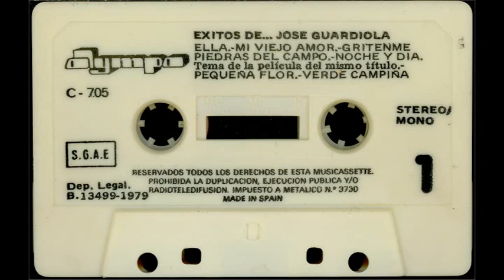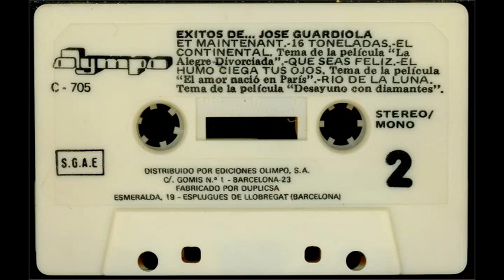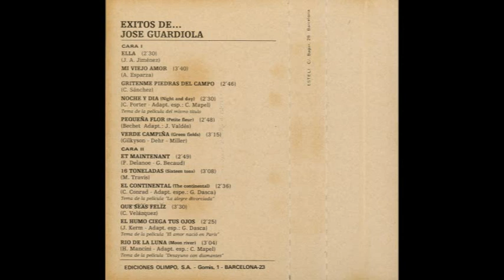JOSÉ GUARDIOLA - Canciones para una vida - MC 1979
Musicassette estéreo compatible, distribuida en España por Ediciones Olimpo en 1979 con éxitos de las dos décadas anteriores.

ÉXITOS DE... JOSÉ GUARDIOLA

CARA I
00:04 ELLA    (2'30)
(J. A. Jiménez)
02:33 MI VIEJO AMOR    [3'40]
(A. Esparza)
06:11 GRÍTENME, PIEDRAS DEL CAMPO    (2'46)
(C. Sánchez)
08:57 NOCHE Y DÍA (Night and day)    (2'30)
(C. Porter - Adapt. esp.: C. Mapel)
11:35 PEQUEÑA FLOR (Petite fleur)    (2'48)
(Bechet Adapt.: J.Valdés)
14:22 VERDE CAMPIÑA (Green fields)    {3'15}
(Gilkyson - Dehr - Miller)

CARA II
17:33 ET MAINTENANT    (2'49)
(P. Delanoe - G. Becaud)
20:23 16 TONELADAS (Sixteen tons)    (3'081
(M. Travis)
23:29 EL CONTINENTAL (The continental)    (2' 3 6)
(C. Conrad - Adapt. espe.: G. Dasca)
Tema de la película "La alegre divorciada"
25:59 QUE SEAS FELIZ    (3'30)
(C. Velázquez)
29:27 EL HUMO CIEGA TUS OJOS     (2' 2 5)
(J. Kerm - Adapt. esp.: G. Dasca)
Tema de la película "El amor nació en París"
31:52 RIO DE LA LUNA (Moon river] (3'04) (H. Mancini - Adapt. esp.: C. Mapel) Tema de la película "Desayuno con diamantes"

José Guardiola Díaz de Rada fue un cantante español que representó a España en el Festival de Eurovisión 1963.

Nacido en Barcelona el 22 de octubre de 1930, a temprana edad hizo estudios de violín y también comenzó a cantar en la parroquia de su pueblo. Dotado de una voz de matices suaves, pronto participaría en diversos festivales de la canción, lo que le redundó en una fama creciente. Rápidamente se consolidó como una de las máximas figuras de la canción hispana.

Pionero de la canción popular española con gran éxito también en Latinoamérica, se especializó en versionar al castellano éxitos de otros idiomas, como «Venecia sin ti» de Charles Aznavour, «Los niños del Pireo» que grabó Melína Merkoúri y «Mack the Knife», clásico de Bertolt Brecht y Kurt Weill.  Llegó a trabajar en cine; en 1954 rodó con Zsa Zsa Gabor y Manuel Zarzo la película Sangre y luces, que se proyectó en el Festival de Cannes.

Participó en el Festival de Eurovisión de 1963 quedando en duodécimo lugar con su tema "Algo prodigioso"